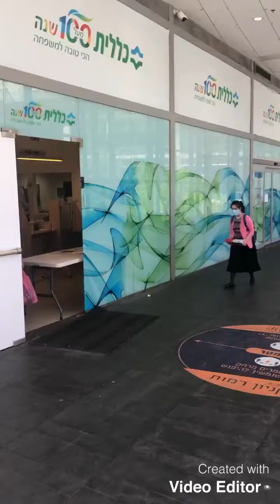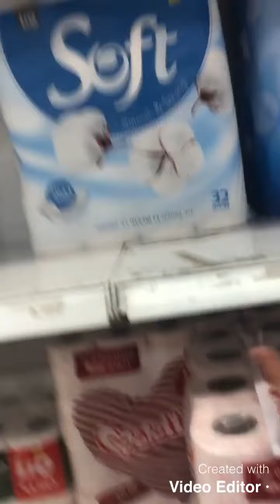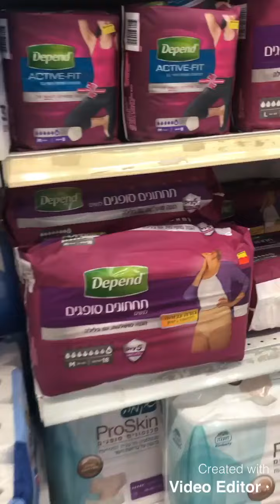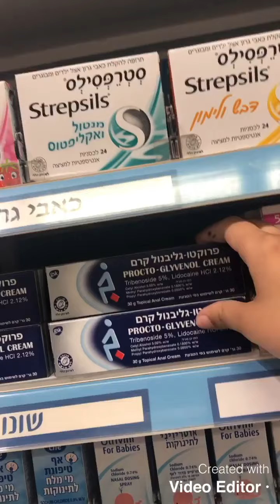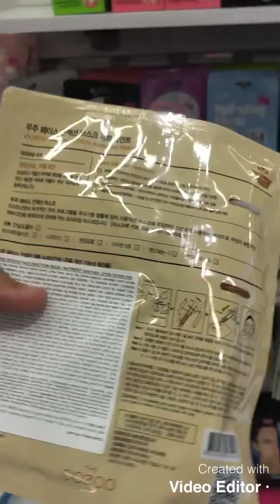Shopping em Israel: Quenion Ramot